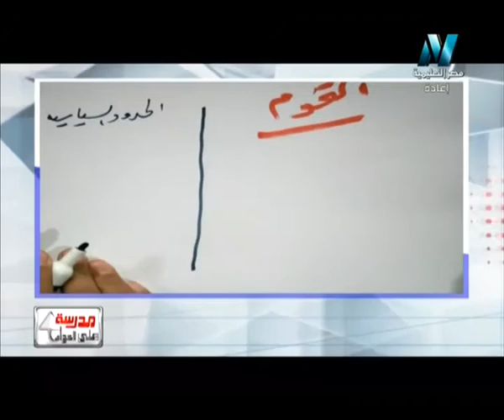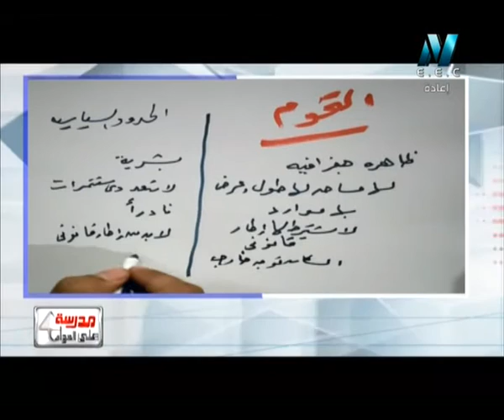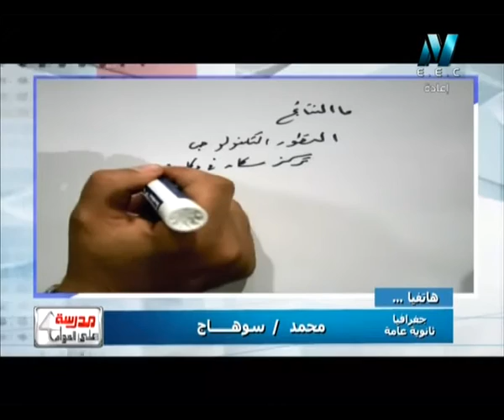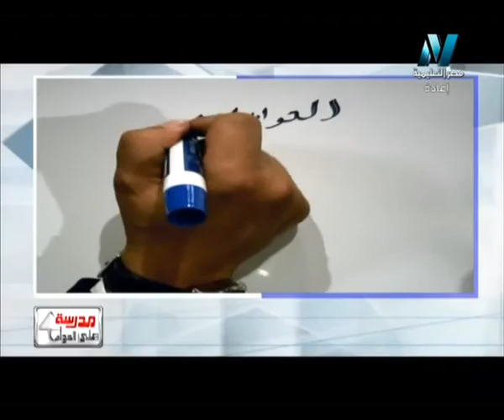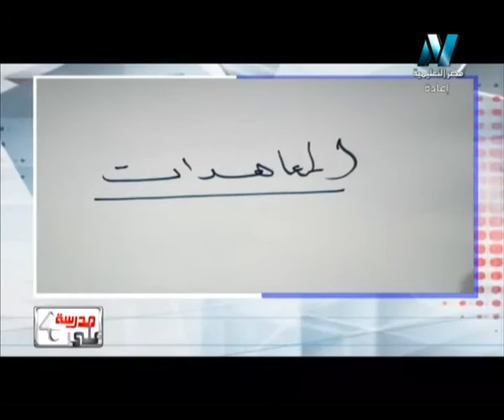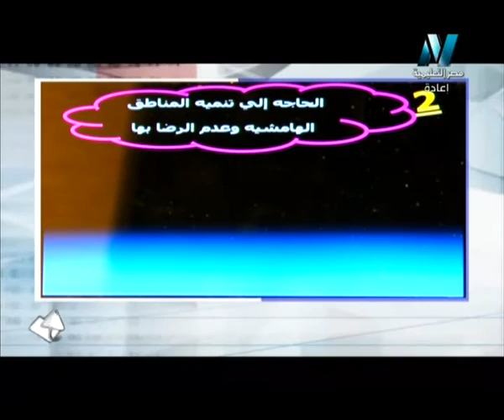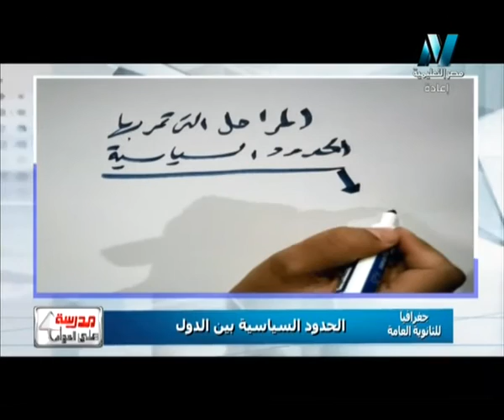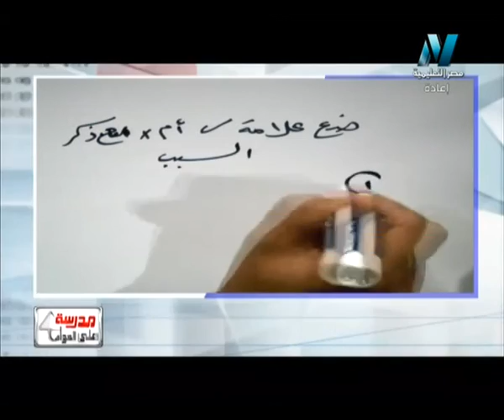20 12 2015 جغرافيا حلقة 16 الحدود السياسية